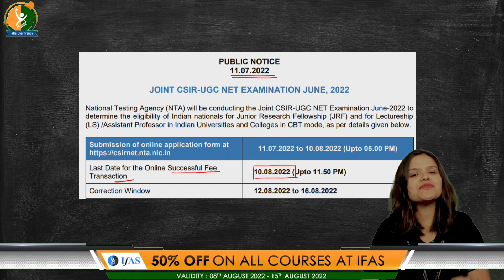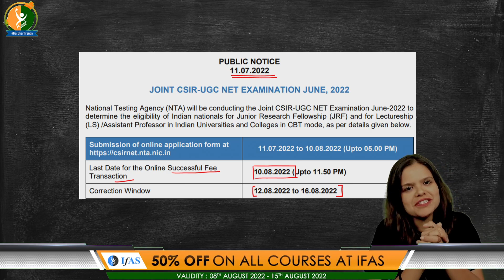CSIR NET EXAM Form correction Window Open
IFAS: India's No. 1 Coaching Institute for CSIR NET Life Sciences, GATE, SET, RPSC, IIT JAM, and Other MSc Entrance Exams | Trusted By 100000+ Students | India Best Educators are here to Guide You.